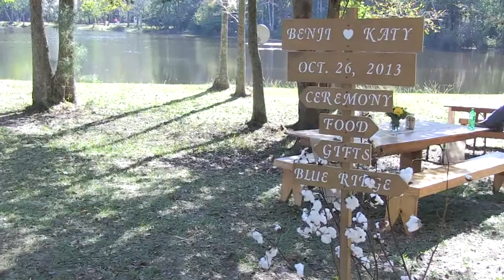Benji and Katy's Wedding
Wedding at Little Mill Pond Cabin.